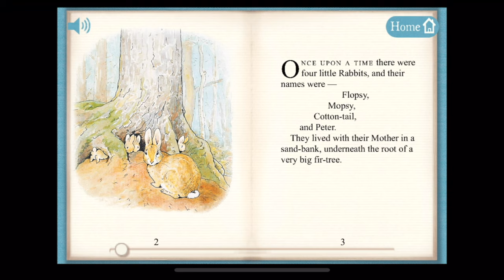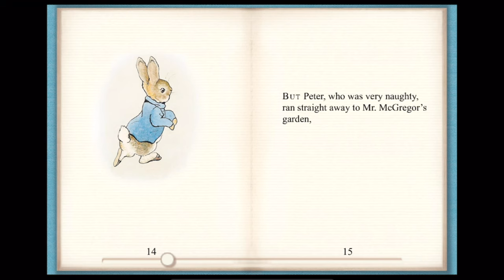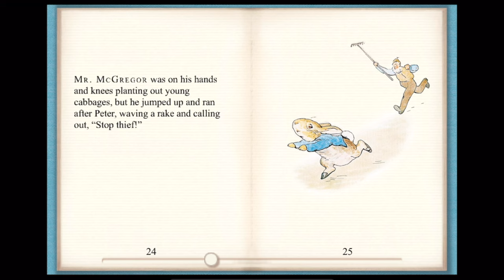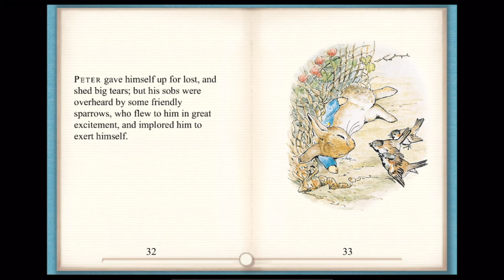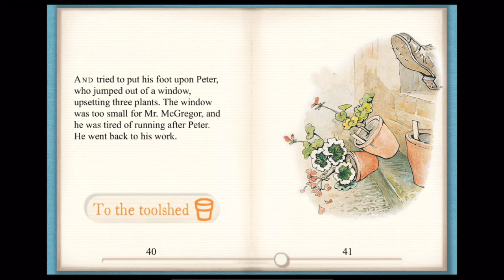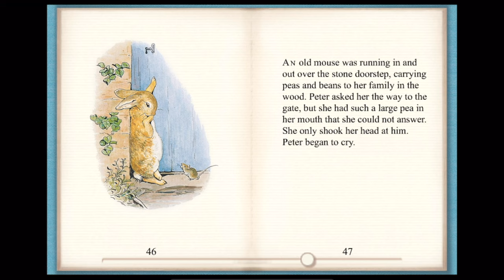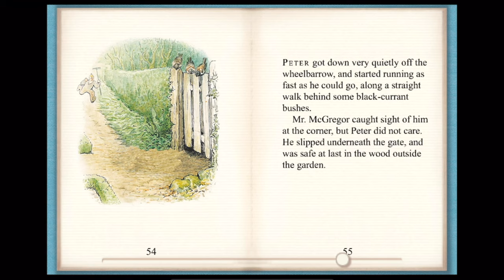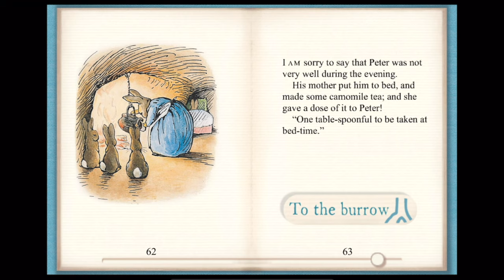Beatrix Potter's The Tale of Peter Rabbit (Posh British Accent) (Listening Practice) (CEFR: A1)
Listen to this classic tale in Received Pronunciation. This video is perfect for ESL learners and non-natives looking for material for listening practice, to improve your pronunciation and get rid of your current accent. As you listen more and more to such free audiobooks, your accent will naturally become more native-speaker-like, without any effort on your part. This story will help you learn British accent effortlessly, by just listening to small classic story for kids..

Active listening and copying or imitation is the perfect way to acquire any accent and that is how a child learns a new language as well. Just focus on the vowels and consonants (phonetics) and the overall intonation and you will soon begin to speak like someone from the royalfamily or the aristocracy! This recording can also be used by ESL learners preparing for the listening and speaking part of TOEFL, IELTS, GRE, CAE, etc.

Let us know if you want more of these.

Music: Summer Shower by Quincas Moreira & Chimez by Dan Henig from YT Free Library.